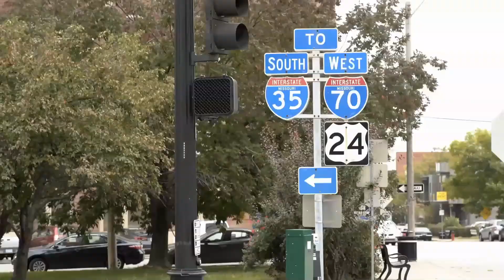2 PEOPLE INJURED IN MULTI-VEHICLE CRASH ON STATE ROUTE 163 AND FRIARS ROAD [SAN DIEGO, CA]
Injuries Reported in San Diego Five-Vehicle Accident on State Route 163 and Friars Road

SAN DIEGO, CA (May 26, 2021) – Tuesday noon, two people sustained injuries in a multi-vehicle crash on State Route 163 and Friars Road.

According to San Diego Fire-Rescue, the incident involved five vehicles, including a semi-truck. Moreover, it happened at around noon on State Route 163 at the Friars Road off-ramp in Mission Valley.

Furthermore, authorities confirmed that two people sustained injuries in the crash.

Also, the department’s hazardous materials team rushed to the scene to clean up an estimated 50 gallons of fuel spilled by a truck.